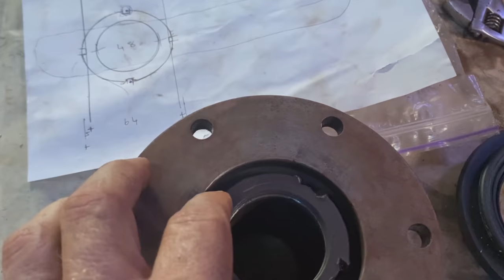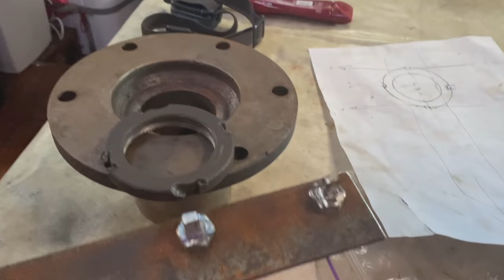If it’s not one thing it’s another | Broken gear Box Episode 223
This week Lee finds more problems in the engine bay 😅

All our patrons have access to our vids early and more. Every lil bit counts and we appreciate you all so very much! These videos would not be possible without you.